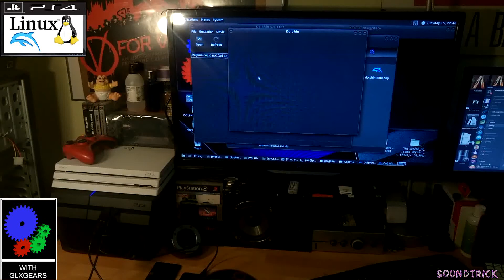Luigi's Mansion on PS4 FAT 5.05 | PS4 LINUX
ps4linux / CUH-1216 / LINUX MANJARO V2 / DOLPHIN 5.0
 Luigi's Mansion (ルイージマンション, Ruīji Manshon)  Gamecube on PS4